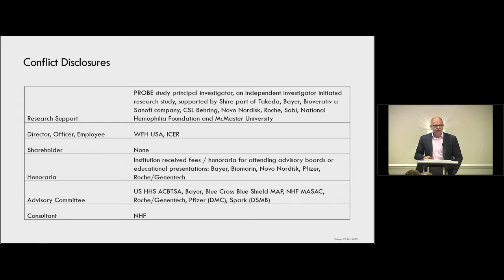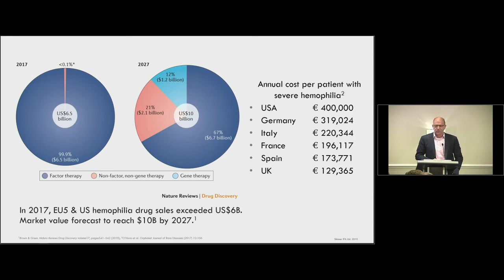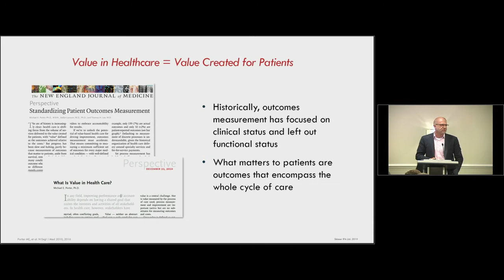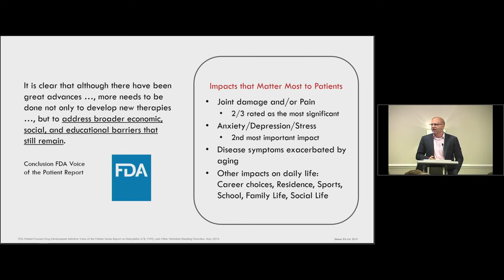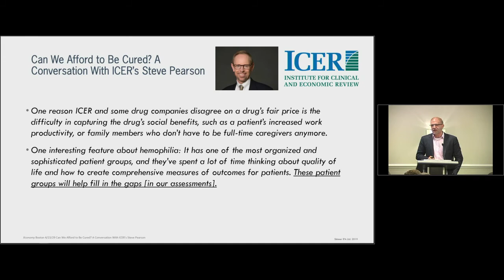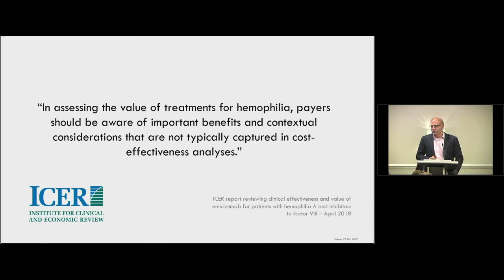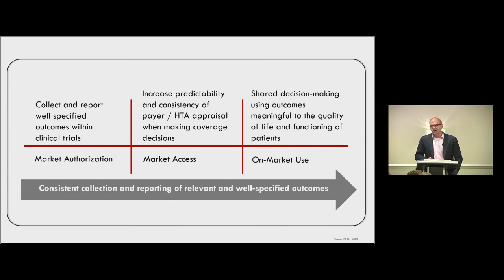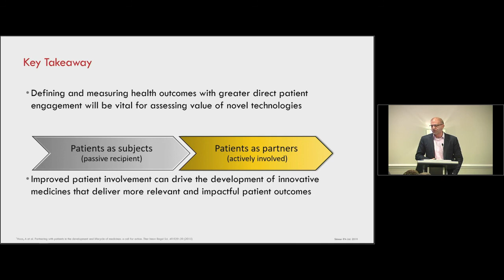Overview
Overview - Mark Skinner

Scientific Symposium from the American Society of Gene & Cell Therapy's 22nd Annual Meeting